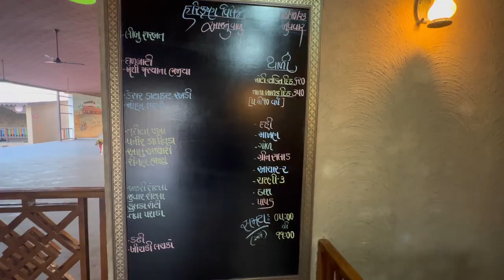Harikrushna Village Restaurant | Best resort in Surat | Ticket Price with Full detail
aaj ke vlog me hum bohot saari activities karenge bohot maze karenge or bohot enjoy karenge with unlimited food kathiyawadi rajasthani food

pophet show
mehendi
magician
folk dance
astrologers

unlimited khathiyawadi and rajasthani food